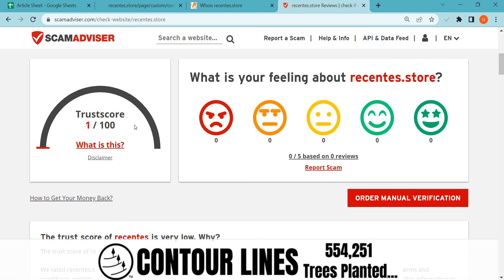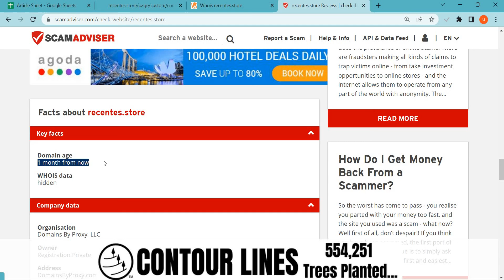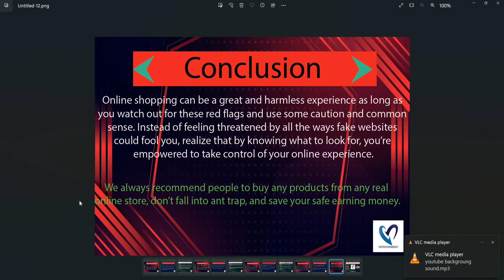Recentes Reviews 2023: Is Recentes.Store safe for online shopping? Recentes Detailed Review!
Recentes.Store is an online e-commerce shopping website selling different types of products. So, we are here to guide you, on how to check the authenticity of any genuine website

1. Firstly you should check the domain age of any website if the domain is older it is more reliable.

2. Pay attention to whether the website is safe or not with HTTPS connection.

3. Whois a website where you can check more details of the website.

4. Customer support services are also important, check whether the number and contact address are given or not.

5. Genuine websites provide COD, and PayPal as the payment method, and PayPal gives you a refund option after a rising request.

6. Scam advisor is a popular website that gives trust scores to most websites, you can also check there.

7. Product return policy is also an important point, check available or not.